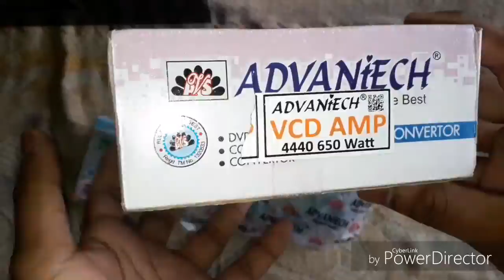How To make 4440 amplifier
Namaskar sabko my YouTube channel par .may is amp ko banane kay liya jo components used kiya hay bo hay 4440-2ic circuit,100k volume 2pic ,47k volume 1pic,10k volume 1pic,12.0   2A transform